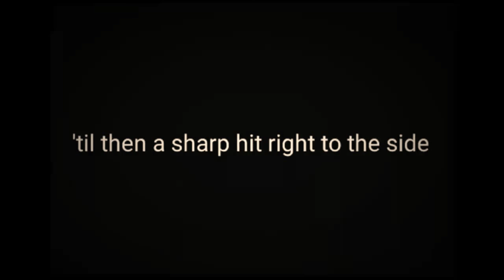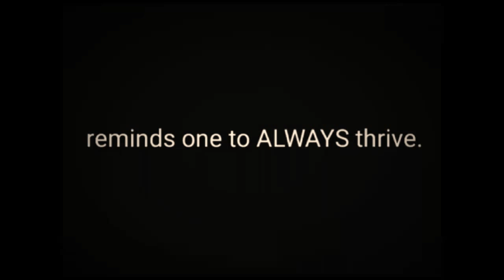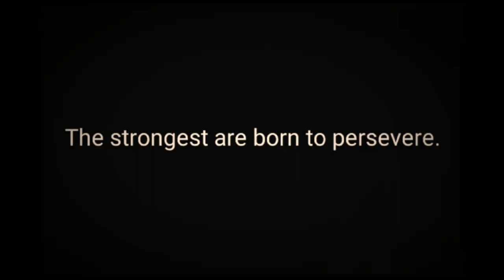"Who Are You?"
Poem is mine
Music is not